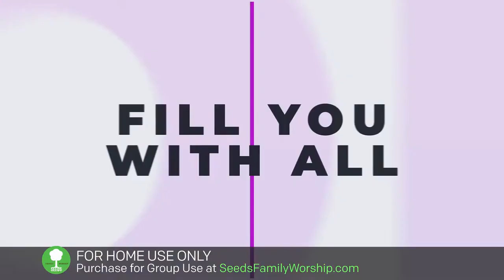Romans 1513 Abound In Hope